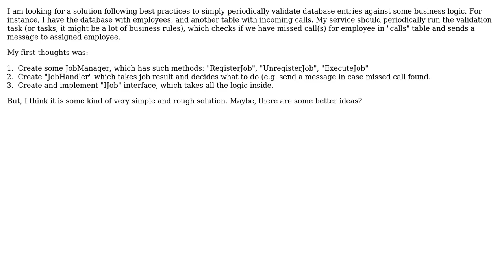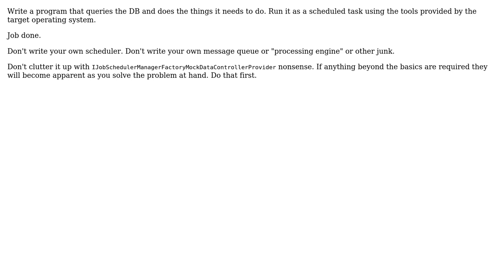Software Engineering: How To: .Net periodic task to validate entries in tables?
With thanks & praise to God, and with thanks to the many people who have made this project possible! You are responsible for your own actions.